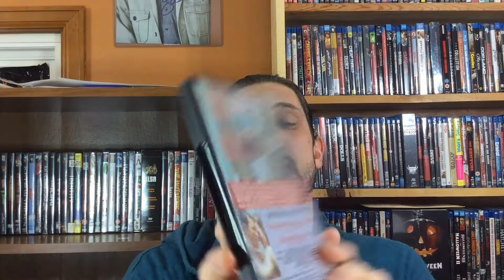Frantic Friday Review's "Criminal Lovers" (1999) Week 4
Read the review in proper format here youtube crunches it up)
By Dave Parker
     Criminal Lovers follows the story of just that, a pair of lovers who commit an awful murder. At first the murder seems to be a possible heat of the moment inspired act. As the film progresses, the two try to get rid of the body making awful mistakes along the way and are are captured by a hermit who takes residence in the woods.

     At this point the film takes up two storylines; the current and the past. The past storyline reveals a motive for the couple. Various hints and acting choices have already lead us to believe that something else maybe going on it between the lines, showing us extreme manipulations to fulfill bizarre desires. The film is a Hansel and Gretel inspired fable with reversed gender roles and strong sexual overtones. There is some cannibalism in the film, but it does seem to be there to make the comparison to the fairy tale more concrete and comes out rather over the top and unneeded. The hermit and young boy develop a Stockholm relationship wherein the hermit seduces the boy, shedding light on the boys own sexual desires.

     The execution of camera work within Criminal Lovers creates vivid moments of sexual intimacy; the scenes are repelling yet all the while arousing. This creates a complex chain of emotions and responses within the audience that borders between peak interest and utter shame. The violence in the first act is shot in such a way that gives a visceral reaction. Criminal Lovers is often frustrating when we are given insight into the mind of the teens. While they have committed very adult crimes, there are scenes where we realize that no matter how heartless they have seemed, they are really just kids. This is best shown in a scene that takes place after a brutal murder and on the way to get rid of the body, the pair hits a rabbit and take the time to give it a proper burial. The final act of Criminal Lovers is probably the strangest part of the whole film. A sex scene takes place that is supposed to resemble Spring, the coming of new a life, and a couple’s first experience together. This seems to be part sexual fantasy and part Disney film. While beautifully shot, bringing in the wild life that have been a somewhat prevalent theme, it all comes across as out of place. The scene precedes an odd choice in cut and tone change immediately afterwords, making me wonder if some of the final act was all just a fantasy of one of our characters.

     Criminal Lovers is a unique film telling intersecting stories all while discoursing complex issues of teen sexuality, orientation, and desire at the backdrop of a beloved fairytail. I would suggest that fans of thrillers that have an open mind seek it out. The film has plenty of uneasy moments but a lot more going on than one would think in a retelling of Hansel and Gretel.